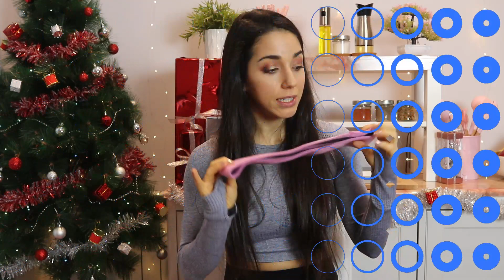¿QUÉ HAY EN MI MOCHILA DEL GYM?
Os enseño los materiales básicos que llevo para el gimnasio, ¡no os lo perdáis!

• Cinturón Dominadas
• Cinturón Powerlifting
• Zapatillas Powerlifting
• Muñequeras & Straps
• Mochila grande (en negro)
• Rollito de barra

📕 L I B R O D E R E C E T A S 🍔🍟

▷ A S E S O R Í A S 💪
¿Necesitas ayuda con tu dieta o entrenamiento?

▷ F O R M A C I Ó N ✏️📚🍎
¡No te pierdas mis cursos de formación online!